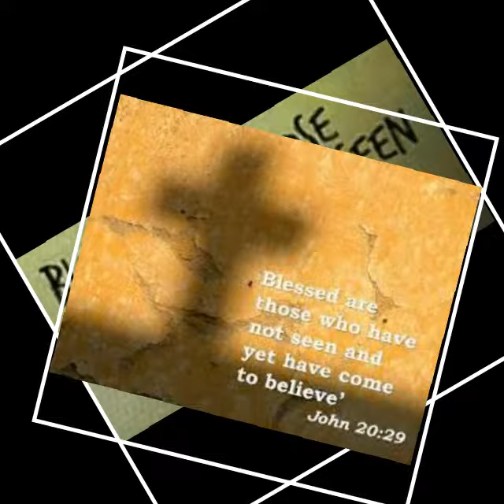Daily Mass Readings, April 7, 2016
Memorial of Saint John Baptist de la Salle, Priest
Lectionary: 270

When the court officers had brought the Apostles in
and made them stand before the Sanhedrin,
the high priest questioned them,
“We gave you strict orders did we not,
to stop teaching in that name.
Yet you have filled Jerusalem with your teaching
and want to bring this man’s blood upon us.”
But Peter and the Apostles said in reply,
“We must obey God rather than men.
The God of our ancestors raised Jesus,
though you had him killed by hanging him on a tree.
God exalted him at his right hand as leader and savior
to grant Israel repentance and forgiveness of sins.
We are witnesses of these things,
as is the Holy Spirit whom God has given to those who obey him.”

When they heard this,
they became infuriated and wanted to put them to death.

Responsorial Psalm PS 34:2 AND 9, 17-18, 19-20

R. (7a) The Lord hears the cry of the poor.
or:
R. Alleluia.
Taste and see how good the LORD is;
blessed the man who takes refuge in him.
R. The Lord hears the cry of the poor.
or:
R. Alleluia.
The LORD confronts the evildoers,
to destroy remembrance of them from the earth.
When the just cry out, the LORD hears them,
and from all their distress he rescues them.
or:
R. Alleluia.
and those who are crushed in spirit he saves.
Many are the troubles of the just man,
but out of them all the LORD delivers him.
or:
R. Alleluia.

Alleluia JN 20:29

You believe in me, Thomas, because you have seen me, says the Lord;
blessed are those who have not seen, but still believe!

The one who comes from above is above all.
The one who is of the earth is earthly and speaks of earthly things.
But the one who comes from heaven is above all.
He testifies to what he has seen and heard,
but no one accepts his testimony.
Whoever does accept his testimony certifies that God is trustworthy.
For the one whom God sent speaks the words of God.
He does not ration his gift of the Spirit.
The Father loves the Son and has given everything over to him.
Whoever believes in the Son has eternal life,
but whoever disobeys the Son will not see life,
but the wrath of God remains upon him.